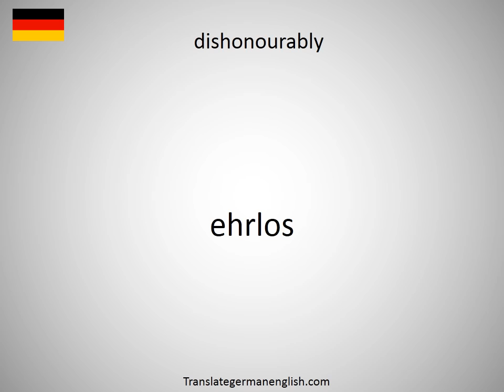How to say dishonour in German?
How to say dishonour in German? Learn the pronounciation dishonour! How to Pronounce dishonour. Expand your vocabulary, learn German words. Practice German online. Use this free pronunciation guide to practice words at a time. Learn German for free. Thank you for viewing, please like or subscribe! hoe om te sê, si të thuash, እንዴት እንደሚናገር, wie sagt man, comment dire, come dire, como dizer, как сказать, nasıl denir, cómo decir, 怎么说, πώς να το πω, hoe zeg je.